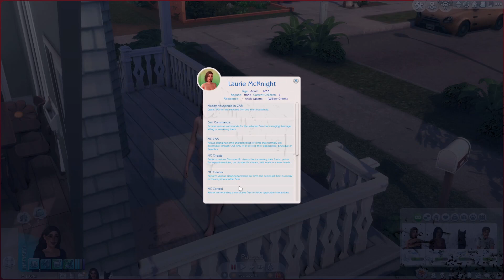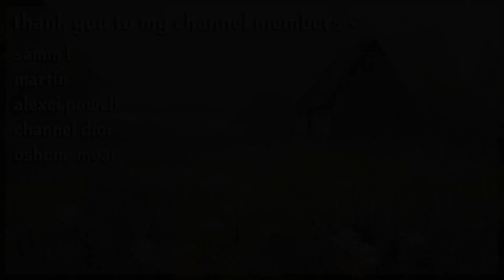ep. 01 | meet blaire mcknight 🍂 | the sims 4: family dynamics challenge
*realistic gallery lots are by florwalsims, i fucked up the name 😭 and again.. i say "um" and "like" so much. I AM SO SORRY.*

timestamps:
intro 0:00
rules 1:21
gameplay starts 2:29

computer specs:

Intel i7-10700F Processor
16GB Memory
2TB Hard Drive
NVIDIA GeForce RTX 2060
6GB

recording/editing info:

audio: blue yeti
recoding: obs
editing: movavi
thumbnails: photoshop

♥　♡　♥　FAQ　♥　♡　♥

what reshade preset do you use?

what cas background do you use?
plant lover cas room by ellcrze.

why can't I find you on the gallery?
on the left hand side of the gallery there will be advanced options, make sure to check off "include custom content" or my creations wont show up.